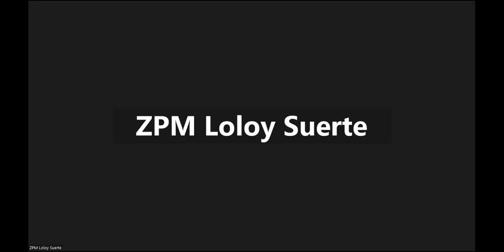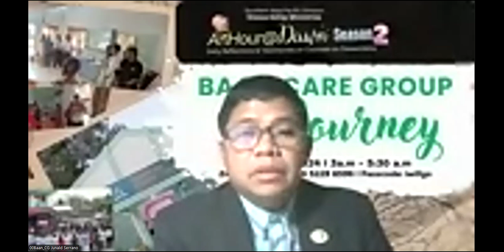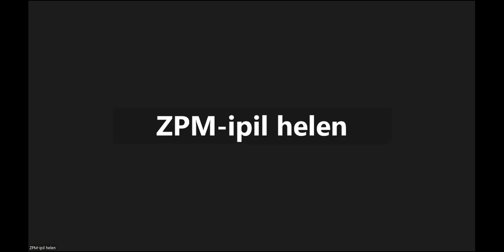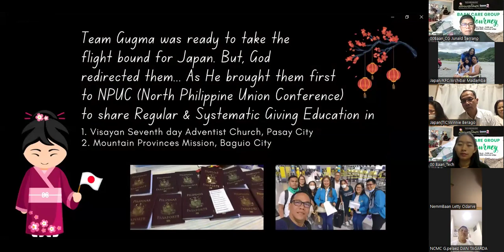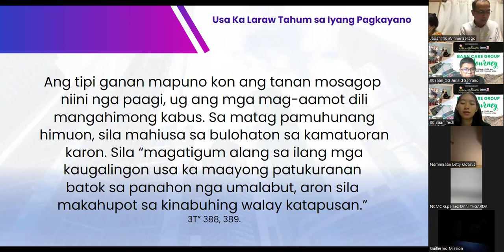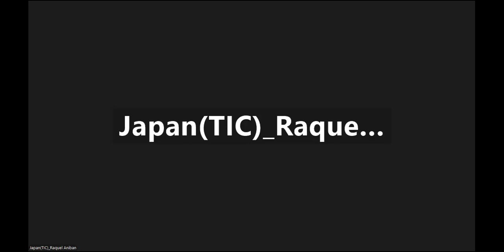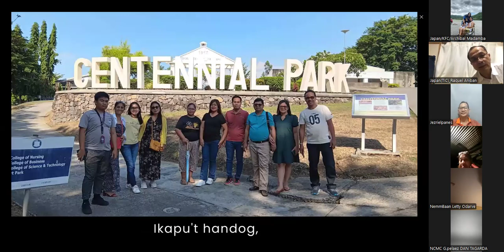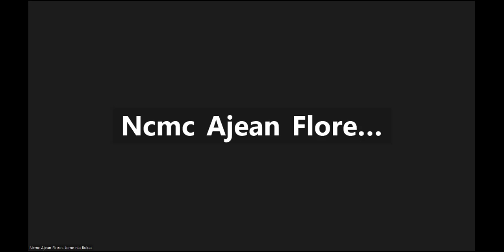18Aug2024_AnHour@Dawn_Season2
18Aug2024_AnHour@Dawn_Season2